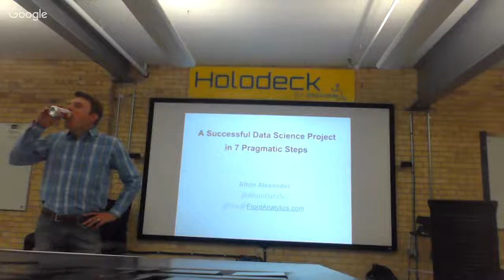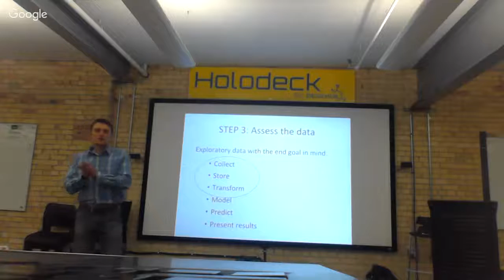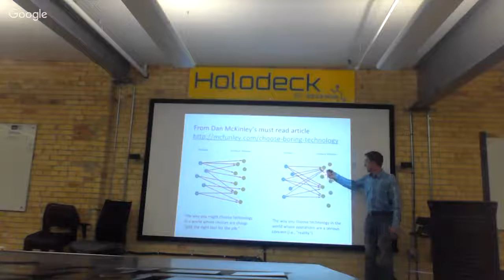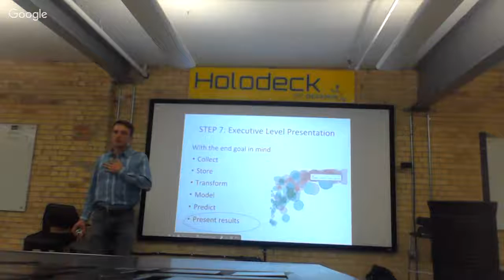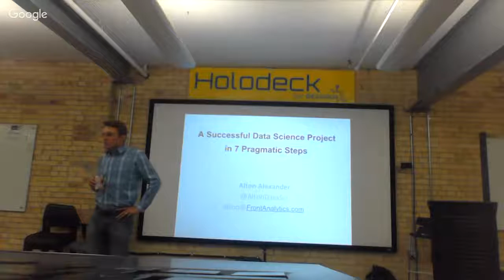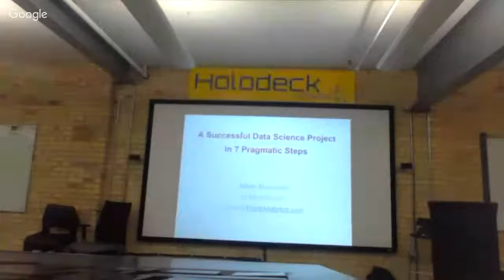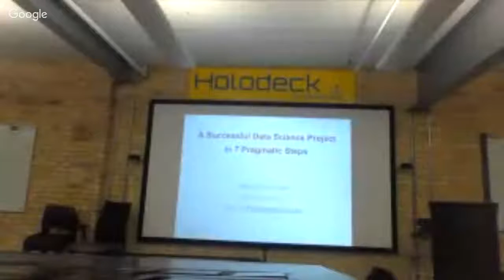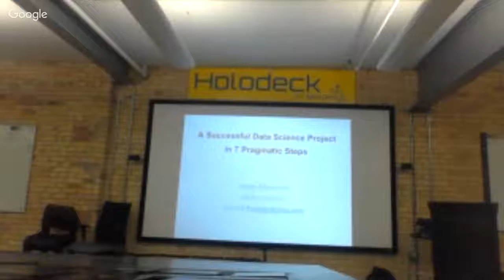A Successful Data Science Proof of Concept in 7 Pragmatic Steps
OVERVIEW

Learn how to quickly create a highly scalable data science solution as a proof of concept using AWS. We introduce the benefits and challenges you may face. We discuss scope and establish realistic expectations, budgets, and constraints for these type of projects. Finally we end with a practical demo.

WHO IS THIS EVENT FOR?

This event is intended for analytics practitioners, managers, and owners of data intensive business processes. Don't miss this opportunity to network.

At Front Analytics we provide professional data science services and consulting. We have helped dozens of companies in the valley and have a special expertise in finding value in producing value with a pragmatic approach even in the face of technical uncertainties.
Join us for the chance to hear our unique perspective including the steps we uses to achieve a successful proof of concept or data science project.